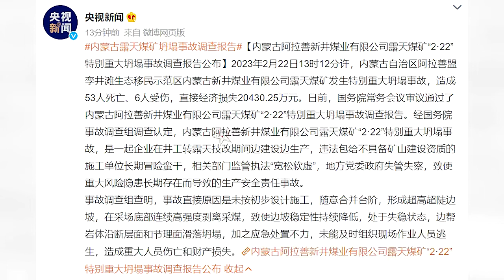内蒙古露天煤矿坍塌致53死，调查报告公布